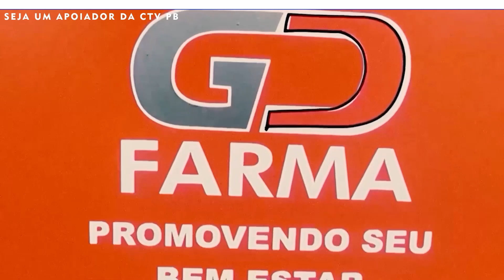Criança que precisava de capacete especial consegue comprar equipamento e família já ver melhora na